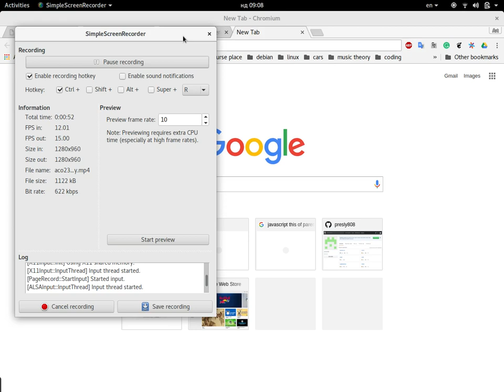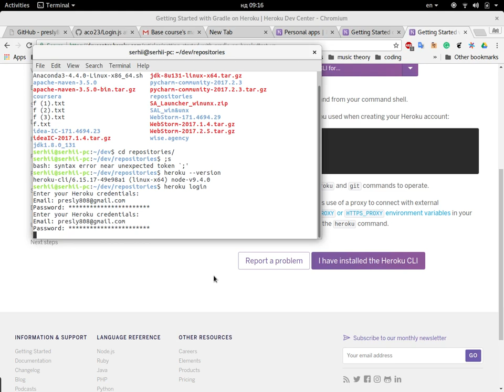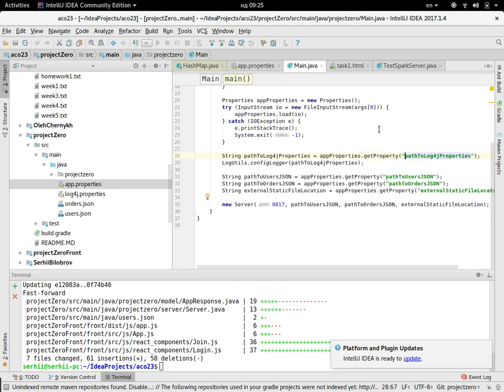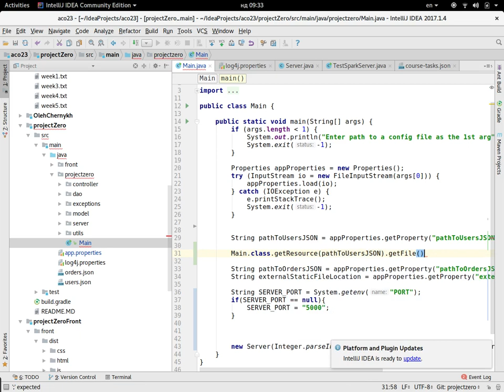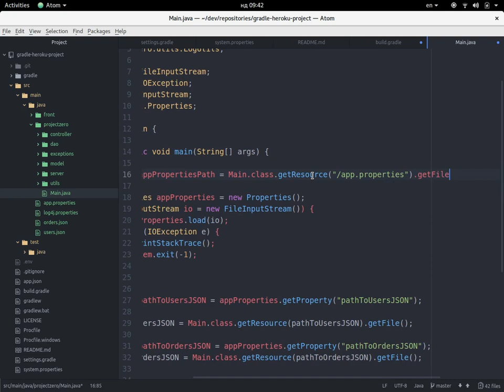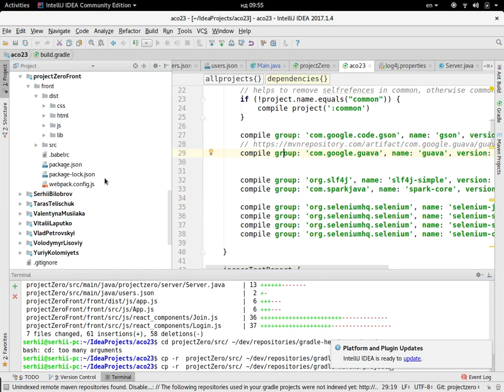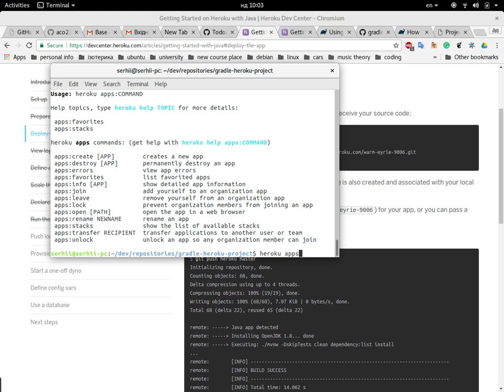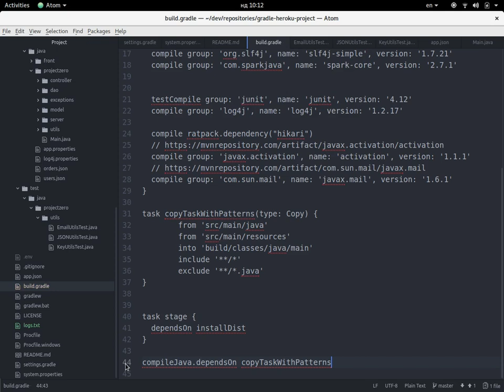aco23 week8 deploy